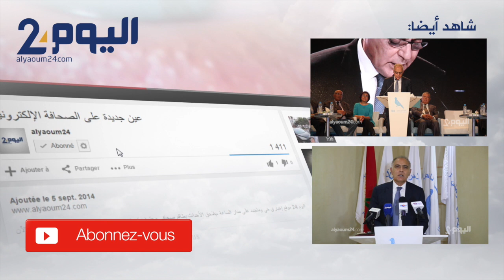مريام فارس وشراء "الدييو"